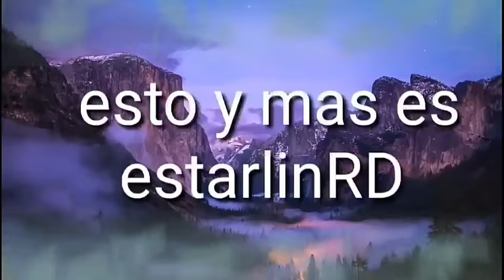Biografía de maximo gomez baez.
Máximo Gómez Báez fue un militar de la Guerra de los Diez Años y el General en Jefe de las tropas revolucionarias cubanas en la Guerra del 95.